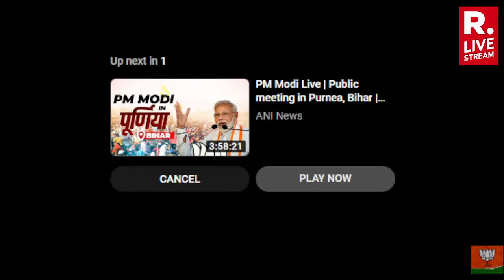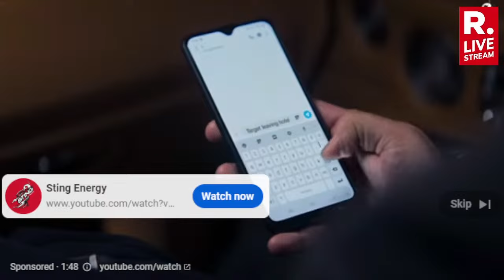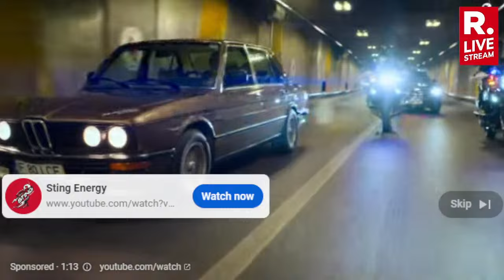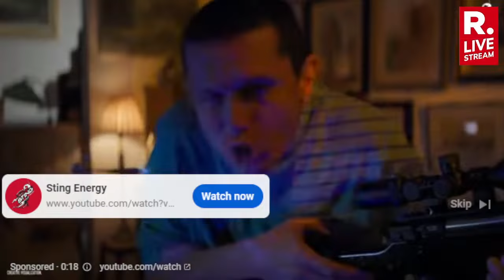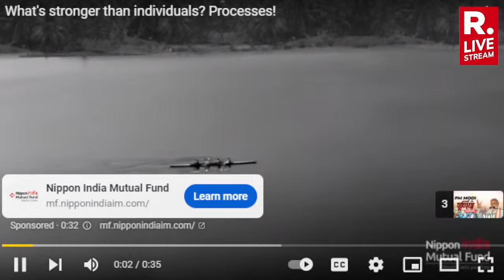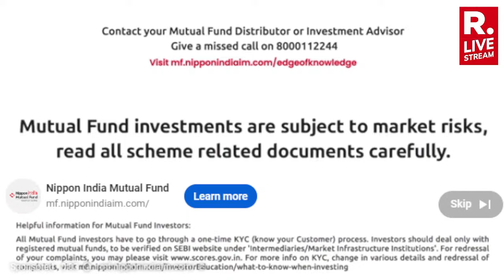LIVE: PM Shri Narendra Modi's massive roadshow in Guwahati, Assam